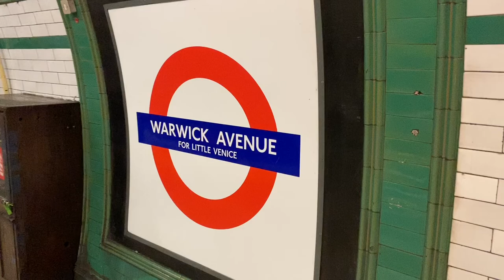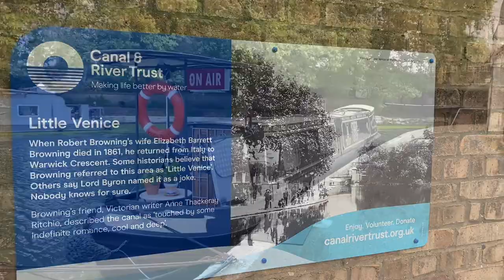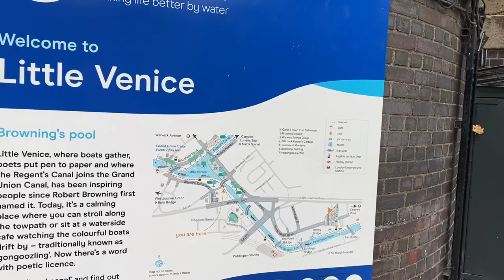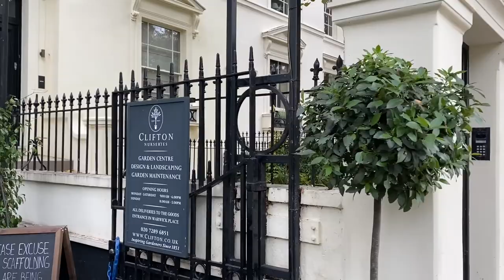Little Venice, London, Sunday Walk